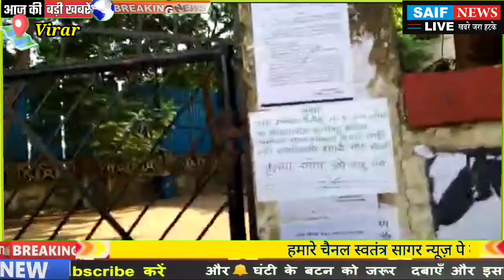वसई विरार मनपा मे कोविड वैक्सीनेशन मे जनता को होती समस्याओं पर सामाजिक कार्यकर्ताओ ने उठाये सवाल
वसई विरार मनपा अंतर्गत कोरोना वैक्सीनेशन के बद इंतिजाम को लेकर लगातार शिकायते सामने आ रही है मनपा की जनसंख्या के आधार मनपा अंतर्गत स्थापित किये गये टीकाकरण केंद्र भी बेहद कम दिखाई पड़ रहे है वही टीकाकरण हेतु रजिस्ट्रेशन के ऑनलाइन तरिके से फार्म भरा जाना हर किसी के बस के बाहर होता दिखाई दे रहा है क्षेत्र वासियो की शिकायत है की ऑनलाइन रेजिस्ट्रेशन के लिये ज़ब भी फार्म को ओपन किया जाये सभी सीट फुल मिलती है वही विरार अंतर्गत इसी मामले पर कुछ समाज सेवकों से सहयोगी रिपोर्टर अजय वर्मा ने बात की तब उन समाज सेवकों ने पूरे वेक्सीनेशन ड्राइव पर सवाल उठाते हुए मनपा पर सवालिया निशान लगाया साथ ही इन समाज सेवकों ने एक आरोप मनपा मेडिकल हेल्थ डिपार्टमेंट के अधिकारी वैधकीय अधिकारी के ऊपर लगाते हुए कहा की मनपा द्वारा जारी किये गये जितने भी वैधकीय अधिकारी फिर चाहे व डॉक्टर्स हो या मनपा मुख्यालय मे बैठी मुख्य वैधकीय अधिकारी डॉ सुरेखा वाल्के या उपायुक्त डॉ किशोर गवस किसी का भी फोन रिचेबल नहीं होता कोई एक भी अधिकारी समय पर फोन नहीं उठाता है। समाज सेवकों द्वारा लगाया गया यह आरोप सही भी है क्युकी खुद कई पत्रकारों द्वारा अत्यंत गंभीर विषय पर व्हाट्सप्प के जरिये बताने के बाद भी मनपा मेडिकल ऑफिसर फोन नहीं उठाती है कोई जवाब नहीं देती है नाही उपायुक्त ही अपनी जवाबदारी समझते हुए कोई उत्तर देते है वीडियो मे आगे देखिये अजय वर्मा द्वारा ली गई स्पेशल रिपोर्ट।